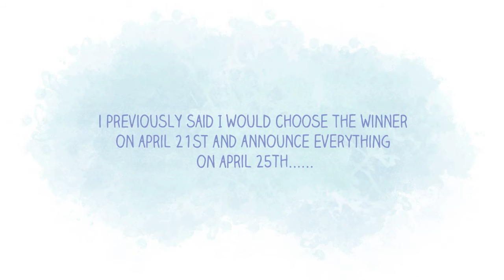Giveaway Update! **CLOSED**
You can still enter up until 11:59pm EST tonight! I will be recording myself choosing the winner on Random.org tomorrow morning and I'll be saving that vid for the reveal on the 25th! I'll also contact the winner tomorrow & once I do that, I'll get to work on the prize and post the winner video reveal on Monday April 25th!!

**If you’re on a mobile device without annotations, you can still check out the videos seen in my outro by clicking below!